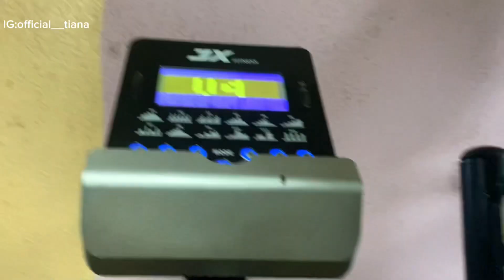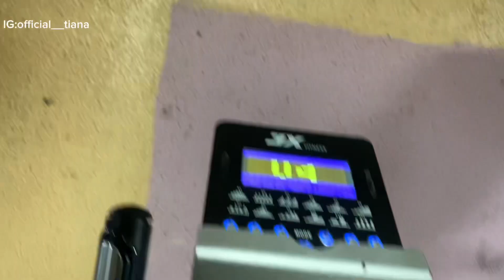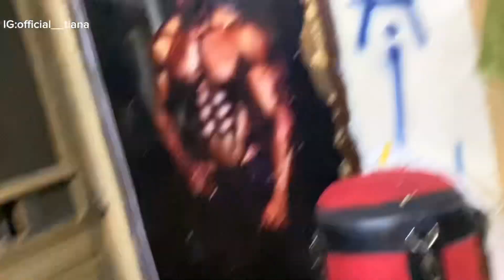My First Time at the Gym 🏋️‍♀️||Journey to being fit and fabulous gymnewbie fitnessjourney #